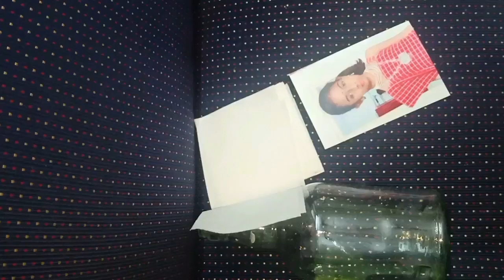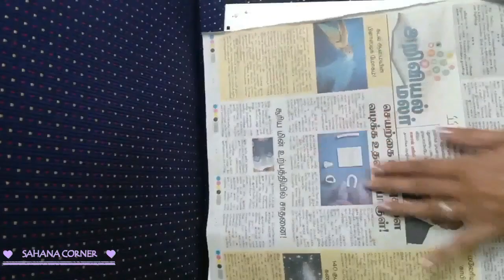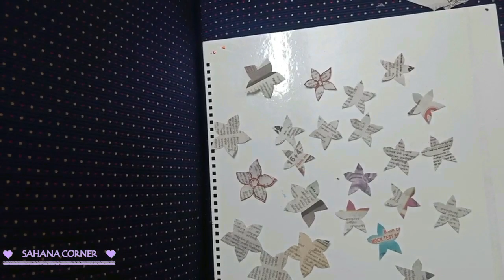2 EASY WAY GLASS BOTTLE ART WITHOUT PAINTING-Trash to Treasure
GLASS BOTTLE ART-Bottle Art Home Decor | Trash to Treasure